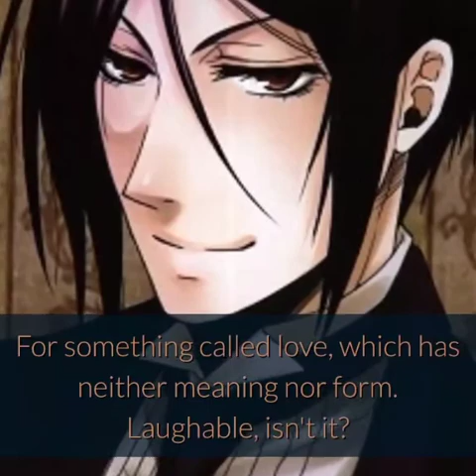sebastian | Anime/Manga Characters Quotes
*All material is used under the fair use policies of The respective sites and Youtube T.O.S. ///The location names are used for either comedic purposes or just for fun...No place has ever offered me to add their names and most of the places are not related to the video in any way whatsoever!///

anime,memes,quotes,anime quotes,anime memes,anime moments,dark humour,twitter,tiktok,byte,youtube,anitwt,animetwt,still,stillnotclicked,still not clicked,quotes